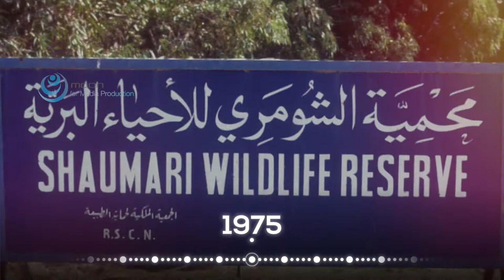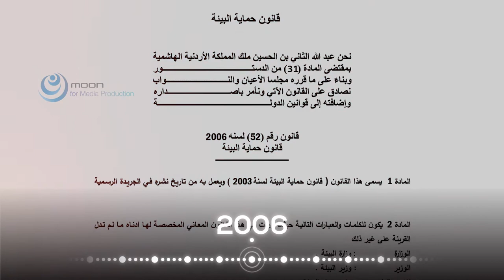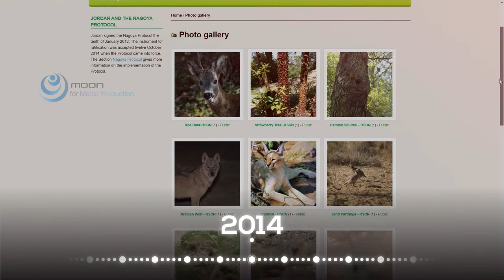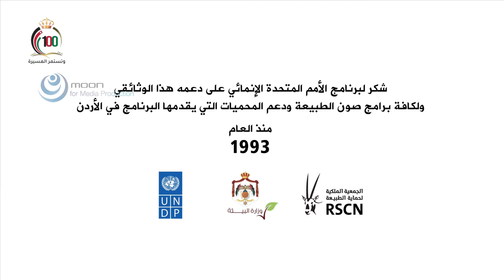UNDP-Biodiversity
يعتمد وجود الإنسان على التنوع الحيوي الذي يشمل أشكال الحياة كافة الموجودة على كوكب الأرض، فضلاً عن البيئات الطبيعية التي تنمو فيها هذه الأشكال وهو ما ينطبق على وطننا الأردن الذي يعتمد وجودنا وحياتنا فيه على صحة واستدامة التنوع الحيوي